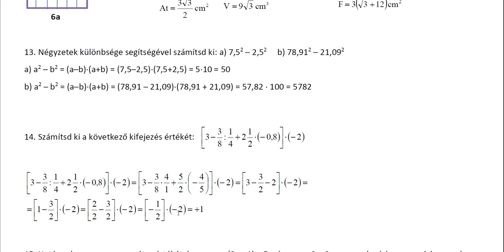FELKÉSZÜLÉS A ZÁRÓVIZSGÁRA MATEMATIKÁBÓL – 9. TESZT 13. ÉS 14. FELADAT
Átfogó teszt az érettségire való felkészülés céljából.